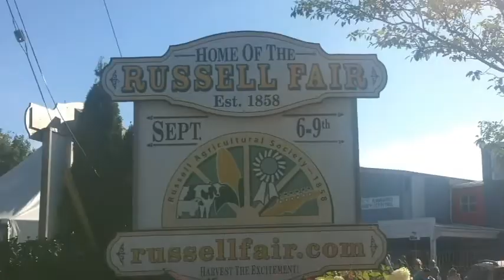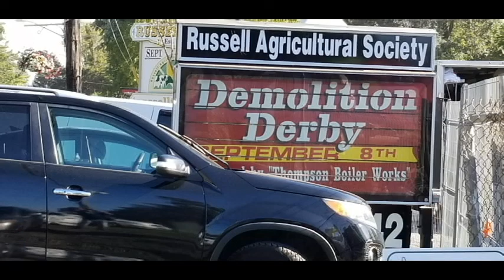Lets go to Russell 2018